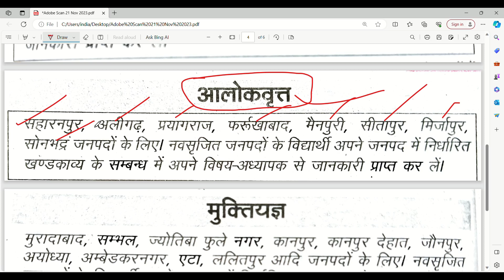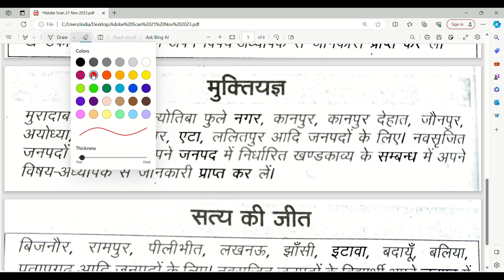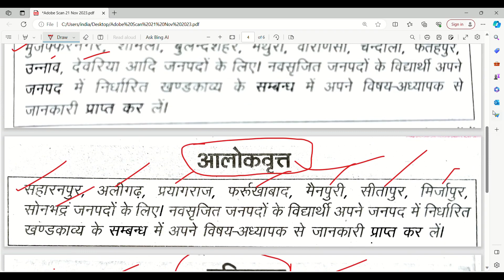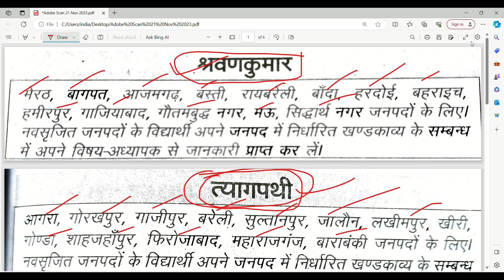कौन सा खंडकाव्य कौन से जिले में आएगा? || UP board class 12th imp khandkavy district wise